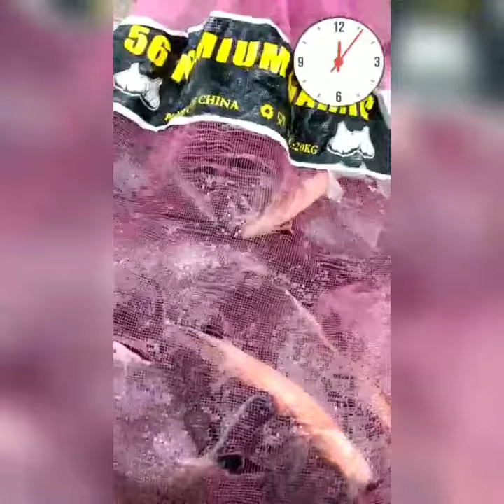PANEN BAWEL MASEEEH....PEMANCINGAN GALAXY SEMARANG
PANEN BAWAL MASEEEH.

halo sobat angler...
kali ini kita main lagi ke kolam Pemancingan Galaxy yang beralamat :
 Jl. Pekuncen, Sendangmulyo, Kec. Tembalang, Kota Semarang, Jawa Tengah 50272

bagi yang ingin bertanya seputar kolam  Pemancingan Galaxy ,silahkan hubungi  :
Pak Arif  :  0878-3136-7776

Mancing Mania, Mancing Ikan, Mancing Ikan Besar,mancing ikan terbesar di dunia, mancing ika monster, mancing ikan di laut, mancing ikan babon, mancing ikan di pantai,